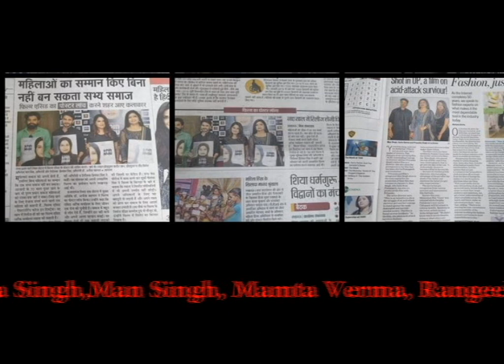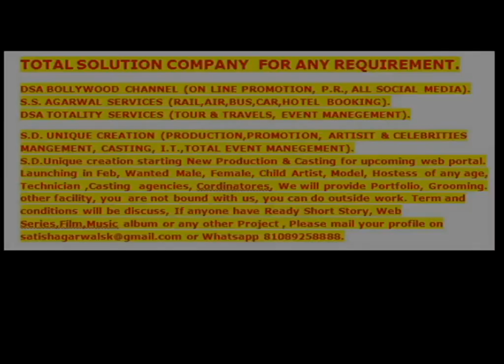"Movie Acid" The Society and country will be better by respecting women Release in Mauritius, MCine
The Society and country will be better by respecting women, Actor Man Singh & Priyanka speaks on ACID Release in Mauritius,
It is a matter of great pleasure for the entire acid team that the acid is doing well in foreign countries today." ACID released all over Mauritius" with releasing partner" MCine Multiplex - Mauritius ", film doing well all over.
The purpose of making acid is being fulfilled ... The film made about women safety has been given the love by audience.
But it is very sad to see the situation today ...
Today, the way rape cases or women are being abused, it spoils the image of the whole country.
Those who are doing such disgusting work are not from outside the country… they come from the middle of our society
We need to make some necessary changes inside us ... the more we are restricted to our daughter and sister from childhood and continue to teach them ... the same should be given to our sons and brothers too ...
Only by respecting women, will the society develop and the name of the country will be good worldwide  - Man Singh
PR, PROMOTION DSA BOLLYWOOD CHANNEL

review of CRITICS ,Media, Public ,. DIRECTED & PRODUCE BY YOUNG DYNAMIC ACTRESS PRIYANKASINGH, BANNER PS Filmcraft International, Sourya Music International Production.
Starring Priyanka Singh, ManSingh, Mamta Verma, Rangeela Rahi and others.Film ‘ACID’ is based on a true story which reflects the experiences of all the acid attack survivors.Everybody present out there appreciated the hardwork of the cast and crew for making this film with all the heart.The story speaks about the pain of the person who undergoes the trauma. In such a case, an acid attack survivor looses the confidence in themselves and the will power of living the life with pride. This film is purely been picturised for people suffering such pain and help them learn to over come it in the long run and live their lives with great enthusiasm and pride. It is said that ‘From being privileged to born as women, to feeling insecured to born as women, ‘TIME CHANGES’ It was an inspiration to have y’all around.All the shared their painful experience of their traumatic life which broke down everyone in to tears. The film released All over India by Israr Ahmed (Screenshot Media & Entertainment Group. P.R. and promotion by DSA Bollywood channel 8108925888. A True Story based on Real Incident of an Acid Attack Survivor, who takes a stand for herself live her life with all heart. Even after 70 years of independence, there is a segment of our society which has not freed from Its narrow-minded mentality. It’s a segment of male dominating society which consider women inferior to men and make them deprived of the respect they deserve. Woman is the mother of a society and a good society can never be made without respecting women. There are women in society who decide to fight for their rights. ‘Astounding Courage In Distress’ is the story of such a girl Ruhana, who doesn’t loose her hope in adverse conditions (After Acid Attack) and fights bravely for her rights and achieves her goal despite adversities. And in the process Ruhana becomes a role model for society to imbibe after.